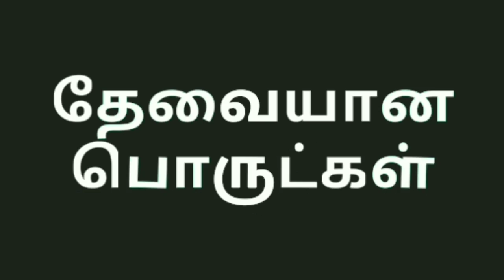How to make masala Papad || Rainy day snacks recipe in tamil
my videos:
dressing table organization DIY part -1 :